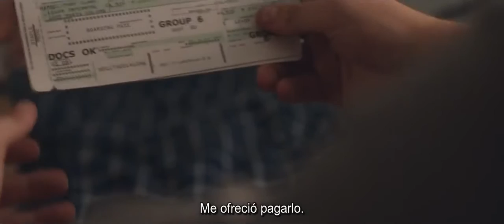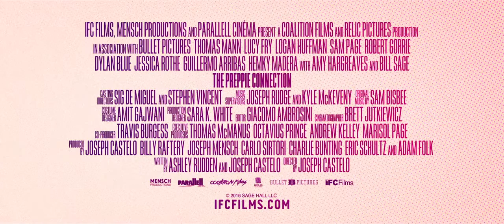The Preppie Connection - Trailer subtitulado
The Preppie Connection - Trailer subtitulado en español.

I do not own this, just subtitled it.